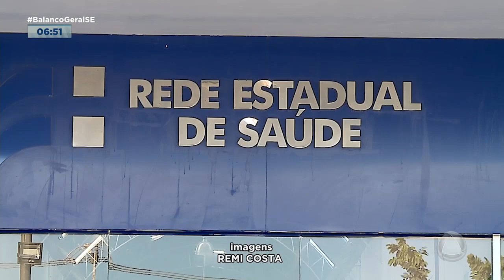Secretária da Saúde de Sergipe remenda medidas para prevenir o Covid - Balanço Geral Manhã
Com o aumento dos números de novos casos registrados da covid em Sergipe, a Secretaria Estadual da Saúde emitiu recomendações aos municípios sobre medidas e  cuidados para prevenir a doença.